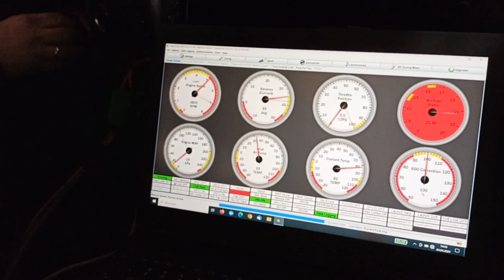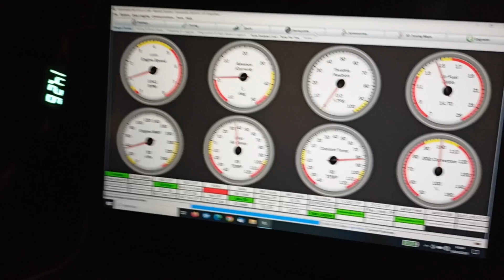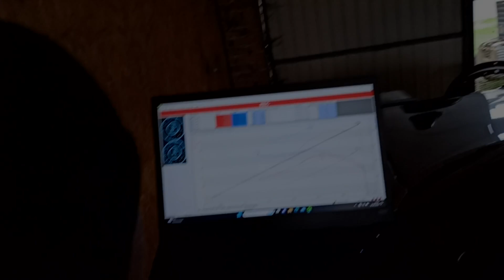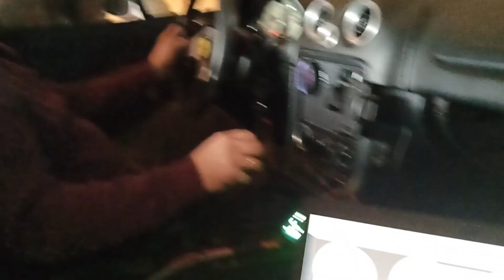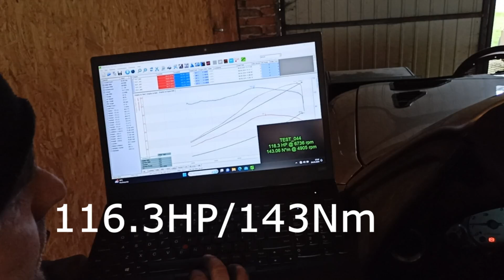Mazda MX-5 mk2.5 (NBfl) 1.6 dyno test: stock ECU and Speeduino PnP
dyno test of Mazda MX-5 1.6 mk2.5 (NBfl)
- stock ECU with +5deg trigger wheel (expected +3..5HP extra) 115.4HP/139.4Nm
- Speeduino PnP ECU basemap
- Speeduino PnP quick tuning process, with success :) 116.5HP/143.2Nm

(f) AlexEngineering